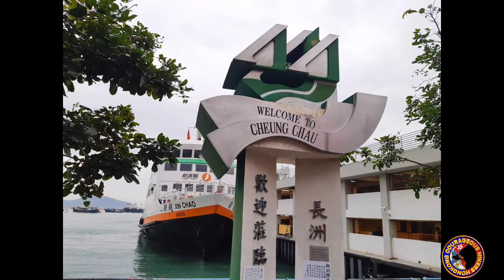CHUENG CHAU ISLAND HONGKONG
CHEUNG CHAU ISLAND